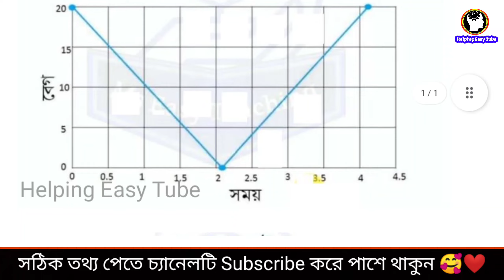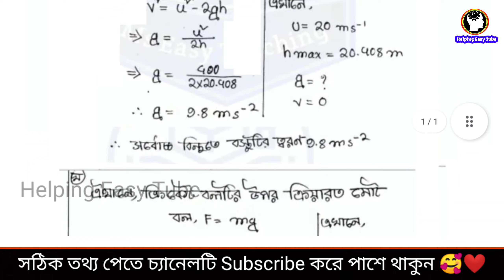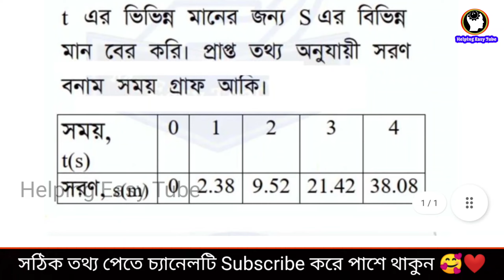HSC 2022 Physics Assignment Answer 1st week 2021 | এইচএসসি পদার্থবিজ্ঞান এসাইনমেন্ট সমাধান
Thanking You
JF Chowdhury Fahim